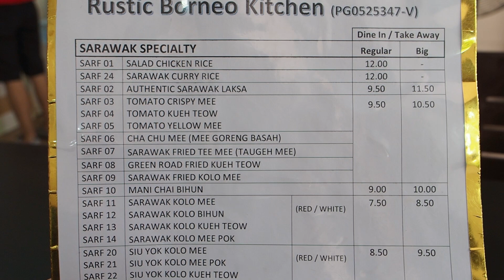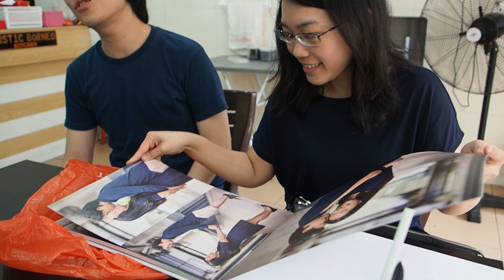[Vlog] - Tong Kee Wan Tan Noodle 棠記云吞麵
Growing up in Setapak doesn't mean I knew and tried everything here. There are a lot of hidden gems around Setapak and I wish I could explore them all. One of the hidden gems I decided to visit is Tong Kee Wan Tan Noodle 棠記云吞麵. Famous for thick WTM and also curry chicken, will I like it?

0:00 Start
1:07 Tong Kee Wan Tan Noodle
5:01 New Yong Len Restaurant
8:26 Rustic Borneo Kitchen
11:10 End

Tong Kee Wan Tan Noodle 棠記云吞麵
H-22, Food Court PPR Desa Rejang,
Persiaran Rejang,
Setapak Jaya, 53300 Kuala Lumpur,
Wilayah Persekutuan Kuala Lumpur

New Yong Len Restaurant
 2, Jalan Tun Mohd Fuad 1,
Taman Tun Dr Ismail,
60000 Kuala Lumpur,

Rustic Borneo Kitchen
Jalan SS 6/12,
Jalan bahagia 1,
47301 Petaling Jaya, Selangor